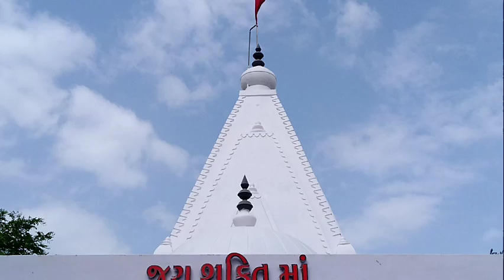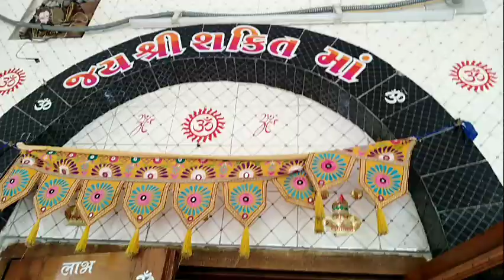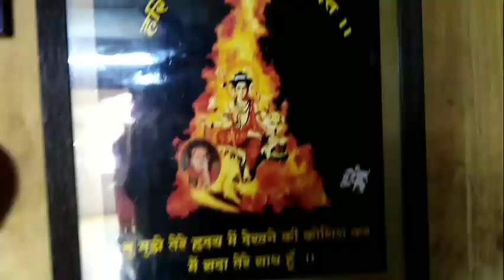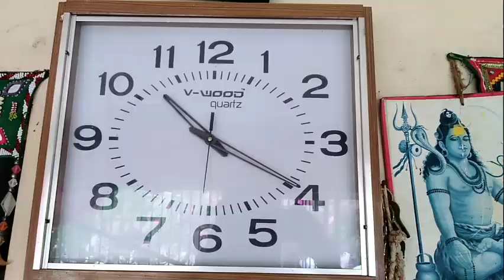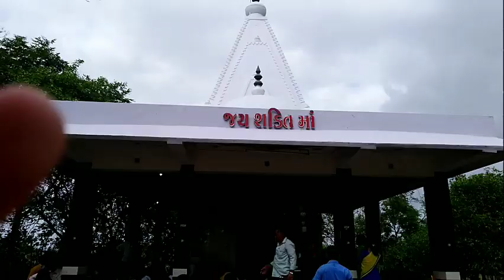BEAUTIFUL COLLECTION OF MOST POPULAR SHRI KRISHNA NAND GIRI BAPU | HIT Devotional bhagan top 3 views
Shivrajgadh Gondal#"બ્રહ્મલીન" ગુરુ શ્રી કૃષ્ણનંદગીરી બાપુ દેવચડી .. શિવરાજગadh. ગોંડલ

BHAJAN, popular krishna bhajan, kun kahta bhgwan aate nhi, kaun kehta hai bhagwan aate nahi, latest bhajan, latest hindi bhajan, super hit bhajan, super tone bhagan top 3 views
anesh chaturthi songs   6  ganesh songs   2  ganesh chaturthi 2016 gananayakaya   ganpati songs Bhakti Bhajan - Sachet ❤️ Parampara | Devotional Songs Nonstop | Sachet Parampara New Song
राधे राधे बरसाने वाली राधे || ORIGINAL RADHE RADHE BARSANE WALI RADHE || 84 KOS YATRA||
radhe radhe barsane wali radhe   1  84 kos yatra   1  gaurav krishan ji maharaj mridul krishan ji maharaj mridul krishan bhajan gaurav krishan ji bhajan radhe radhe original   1  vipul    15  vipul music bhajan